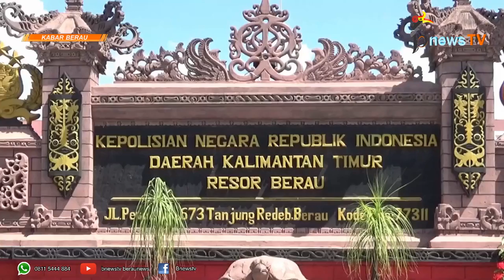Ini Tampang Maling Siang Hari Yang Resahkan Masyarakat